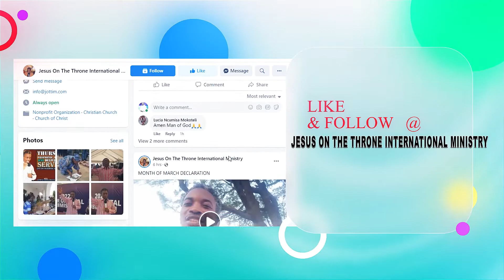PROPHECY CONFIRMATION ABOUT NATURAL DISASTER IN SOUTH AFRICA.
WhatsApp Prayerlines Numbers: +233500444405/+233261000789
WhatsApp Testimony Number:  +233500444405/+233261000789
YouTube      Jesus on the throne international ministry